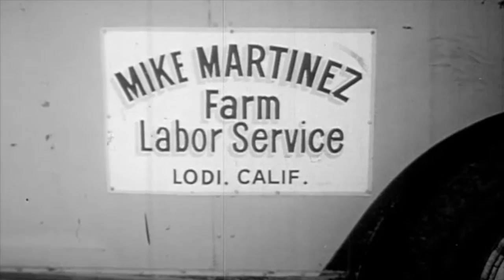PC Muñoz - "Valencia Feat. Brian Walsh"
Music video for "Valencia Feat. Brian Walsh" by PC Muñoz